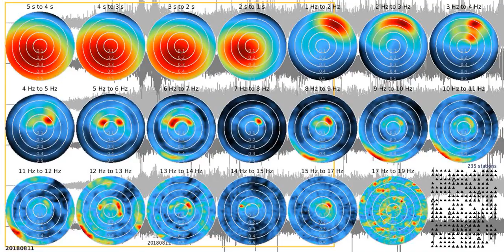fkm tw1080s ns 20180811